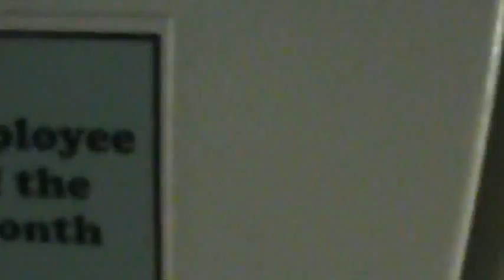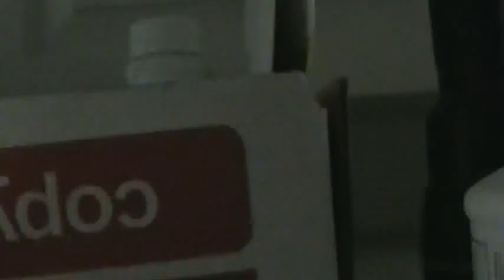BULB (Episode 274.5)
Things on John's wall. Daily 275